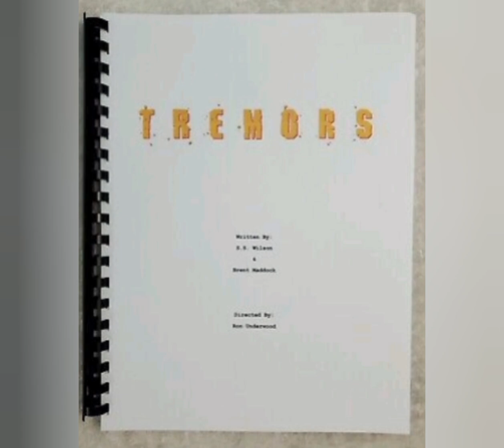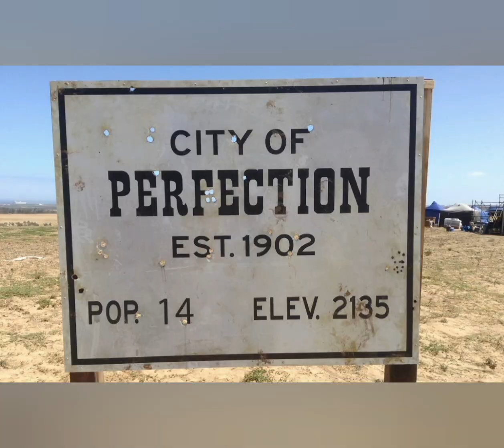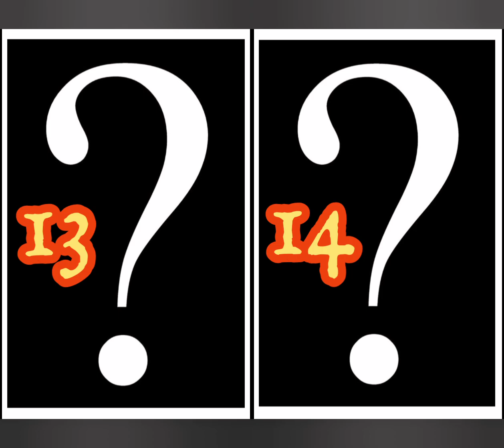Tremors (1990) - Askewed Review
Today on Askewed Reviews we discuss the 1990 film Tremors.